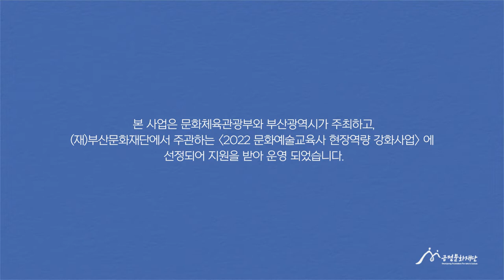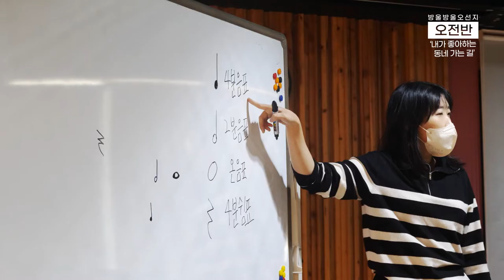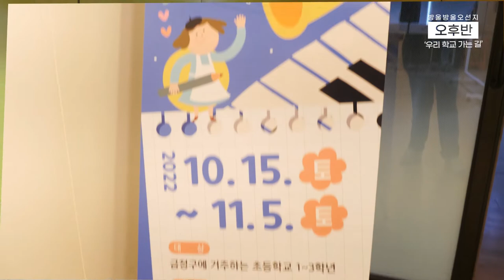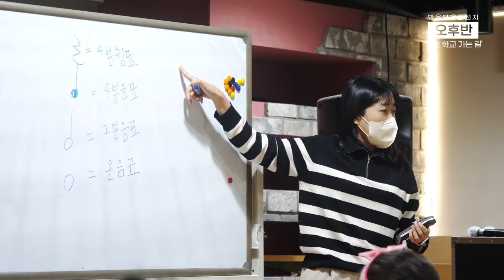2022 문화예술교육사 현장 역량 강화 사업 '방울방울 오선지'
2022 문화예술교육사 현장 역량 강화 사업  '방울방울 오선지'

방울방울 오선지는 '2022 문화예술교육사 현장 역량 강화사업'의 일환으로 진행된 프로그램 입니다.

음악 지도를 통해 작곡을 경험하고 우리 동네에 대해 생각해 볼 수있도록 하였습니다.

감사합니다.